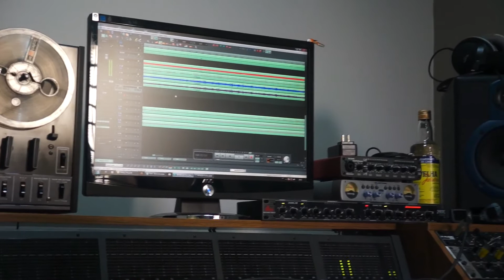memories from MISERY - pt12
Some memories from 2016 recording MISERY. Go to our youtube channel or web site to listen to the song. It's available in all the streaming services too.

!!! EXTRA INFO !!!
Essa música pode estar protegida por CONTENT ID. Pergunte antes de usar em seu vídeo!
This song may be protected by CONTENT ID. Ask before using in your video.